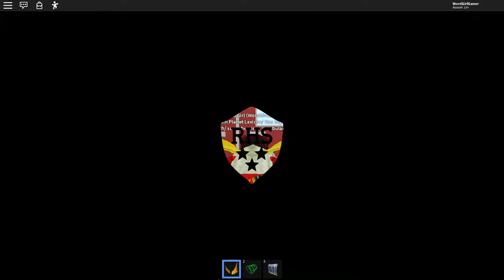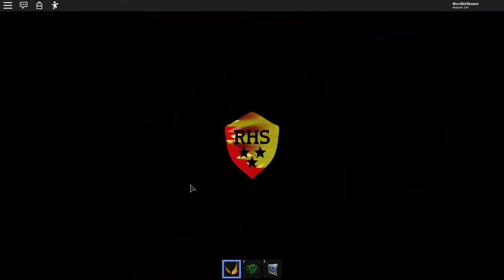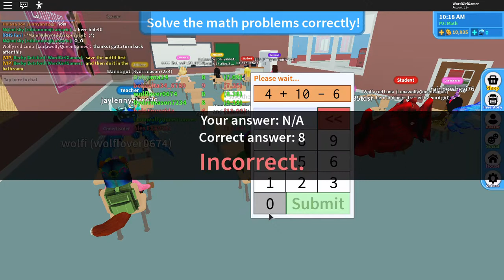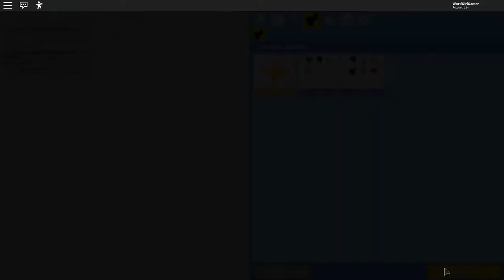Heroes of RHS Episode 29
Today in RHS Word Girl Gamer got a new sidekick called Red Wolf and she began training Red Wolf how to fight crime. Red Wolf Discovered her powers and there are some things she is still working on.